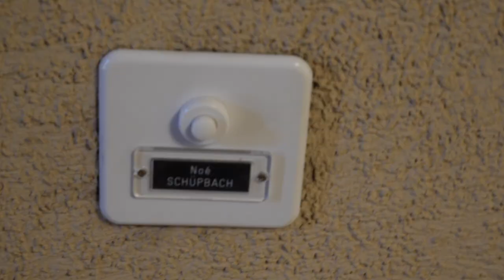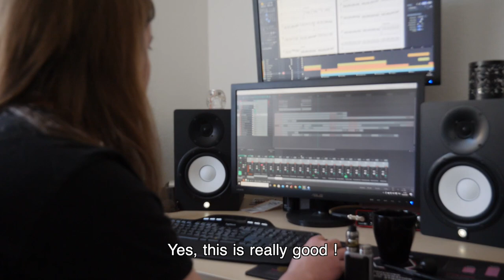RAGE OF LIGHT - Creation process PART 2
Jonathan finished writing a new song on Guitar Pro and he goes to see Noé to have his feedback and work together on the song.

RAGE OF LIGHT
Trance Metal / Melodic Death Metal from Switzerland

Song in the end of the video : "Fallen" (2019 - Imploder)